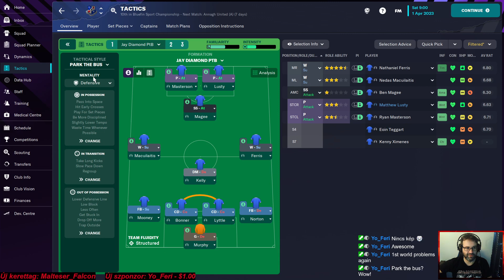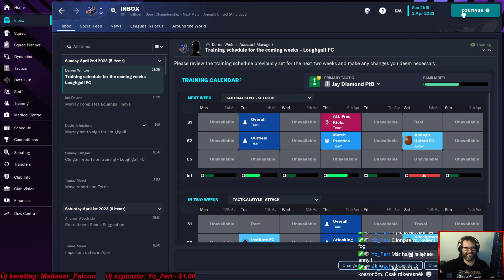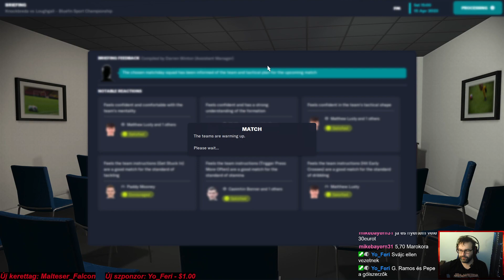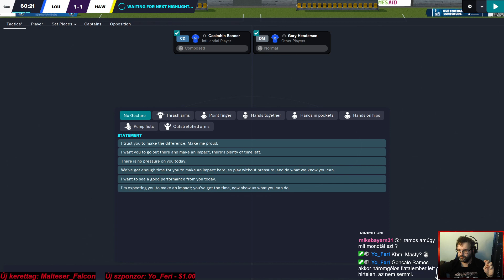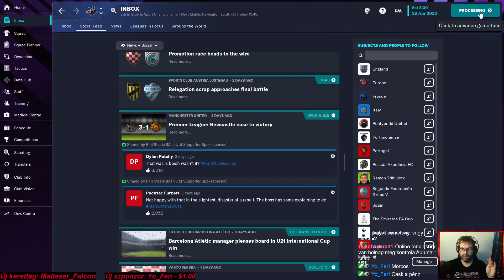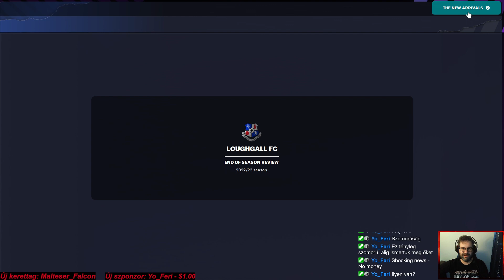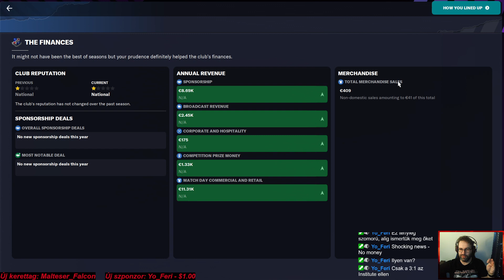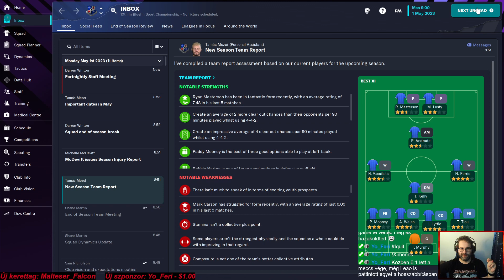A fény a diamond végén | Football Manager 2023 #6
Védekezz. Intro: @Yo_Feri